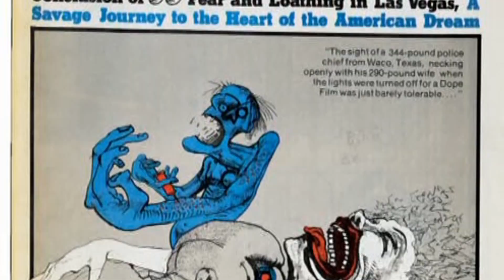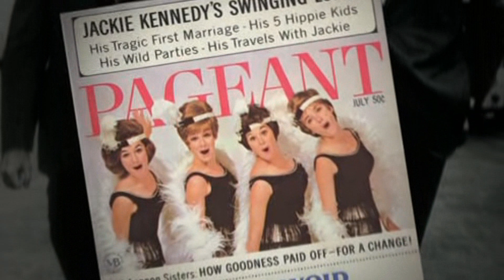КИНОЛИКБЕЗ : Страх и ненависть в Лас-Вегасе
Комментарий к фильму
СТРАХ И НЕНАВИСТЬ В ЛАС-ВЕГАСЕ FEAR AND LOATHING IN LAS VEGAS
1998, США
Режиссер: Терри Гиллиам
Сценарий: Терри Гиллиам, Тони Гризони, Тод Дейвис
Оператор: Никола Пекорини
Композитор: Рэй Купер
В ролях: Джонни Депп, Бенисио Дель Торо, Тоби Магуайр, Кристина Риччи, Майкл Джитер, Гэри Бьюзи, Эллен Баркин, Марк Хэрмон, Крэйг Бирко, Кэтрин Хелмонд